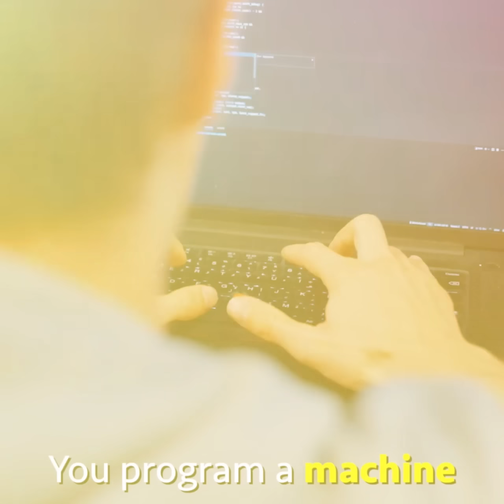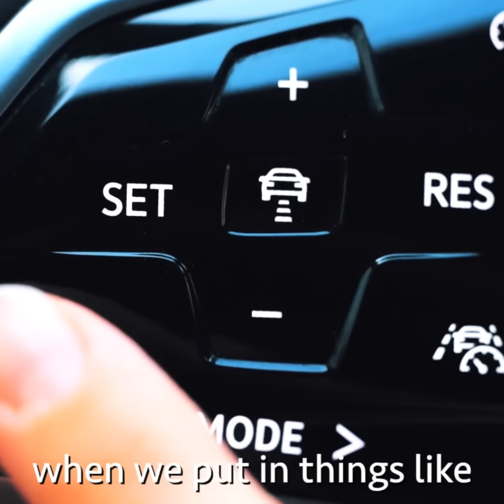NAS DAILY x A2RL - Abu Dhabi Autonomous Racing League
🏎️ Watch NasDaily give you a sneak peek into A2RL, the newest AI sport on the planet. Eight teams are coding identical vehicles at the ultimate extreme autonomous race happening on 27 April 2024. Don't miss this groundbreaking event happening at Yas Marina Circuit.